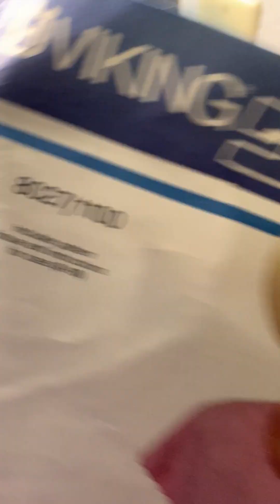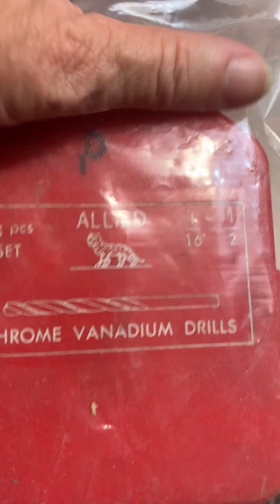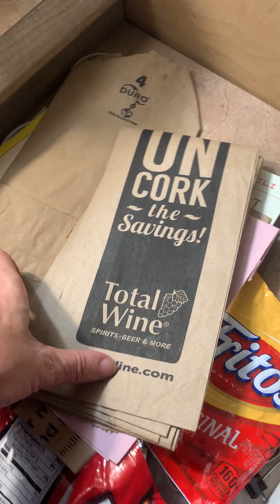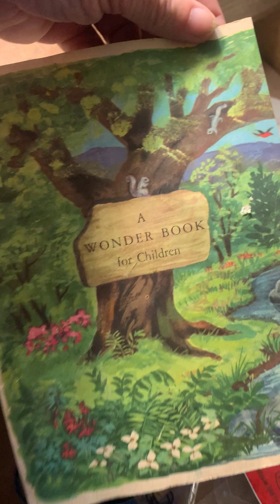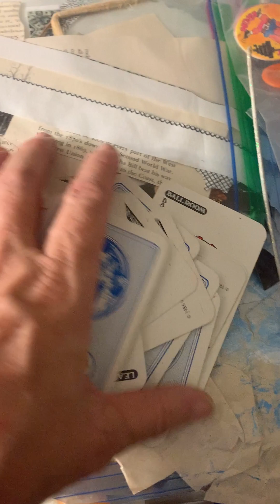Junk Journal Crafting In A Hotel Room / sadly ran out of time :(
Turned out that the triple digit weather in Texas was to much of a challenge for me to get to play with paper and things I found in my sorting, but it will be fun when I get back to a little cooler weather in Arkansas.
One woman’s junk…. Same woman’s mind going noisy crafty crazy!